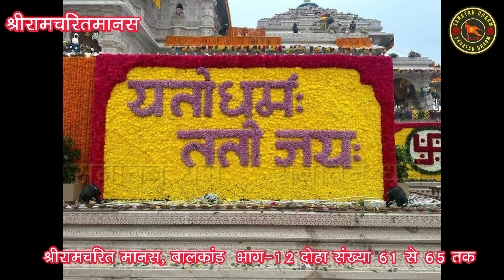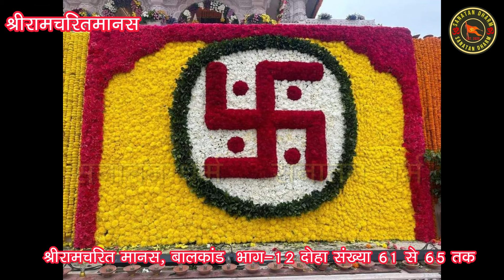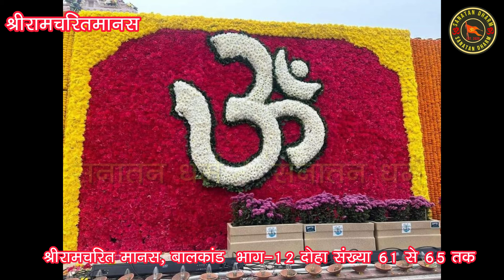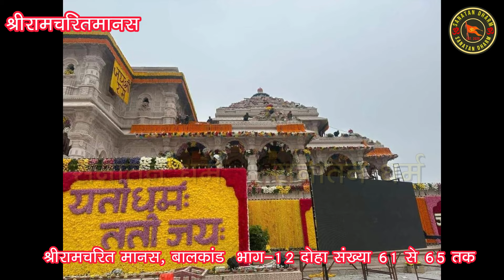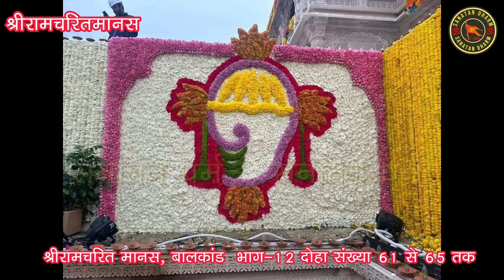श्रीरामचरितमानस मूलपाठ बालकांड भाग-12 दोहा सं0 61 से 65 तक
गोस्‍वामी तुलसीदास द्वारा रचित श्रीरामचरित मानस का मूल पाठ बालकांड भाग-12 दोहा सं0 61 से 65 तक एवं भवार्थ सुने स्‍वर : डा0 राकेश कुमार तिवारी ।
ramcharitmanas kya hai,
ramcharitmanas kishkindha kand,
ramcharitmanas ka sunderkand,
ramcharitmanas kaise padha jata hai,